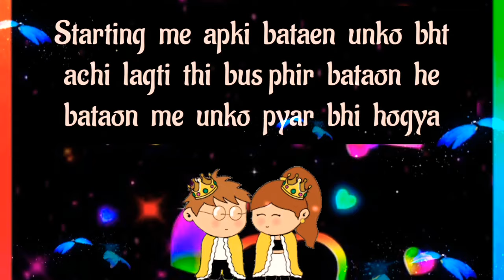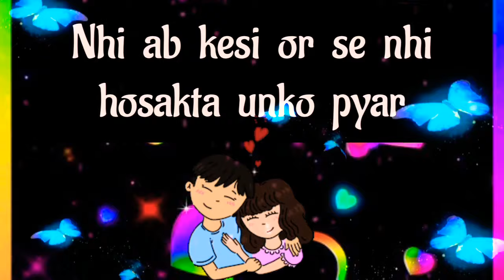choose one number | love quiz | love quiz game today | love quiz questions and answers